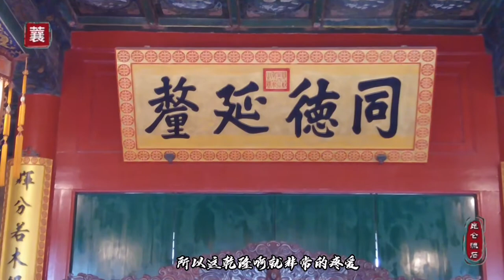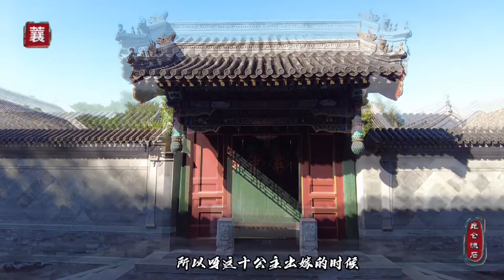和珅为啥会被杀，嘉庆给出答案，只是因为不要脸贪污受贿不重要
嘉庆为什么要杀和珅？在给和珅的20条大罪中皇上并没提到贪污受贿，今本上说的和珅逾制。